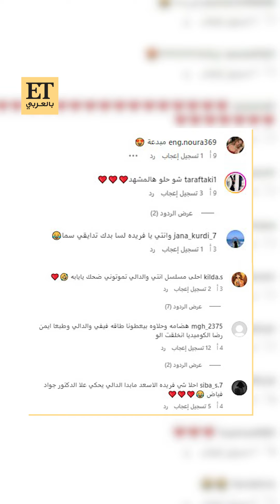✨ بعد مسلسل لعبة حب.. فريدة وعبدو في سوريا لدعم أطفال في التمثيل 🤍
✨ نجوم مسلسل لعبة حب شكران مرتجى وحسن خليل في سوريا لدعم أطفال في التمثيل 🤍وتواجد الممثلين فادي حواشي ورامي أحمر وغيرهم يحقق حلم الأطفال